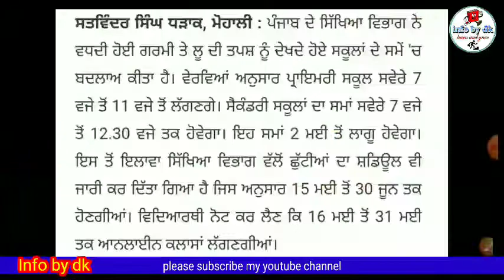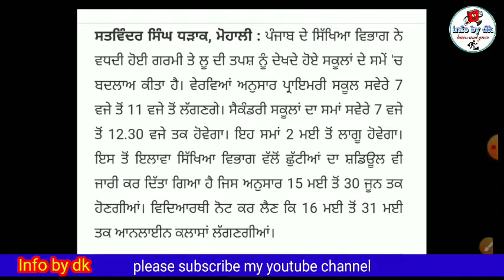Punjab! school close in punjab